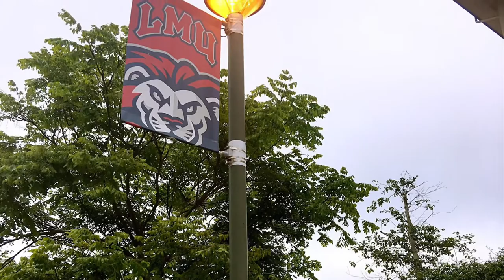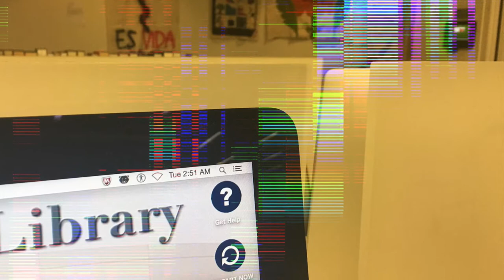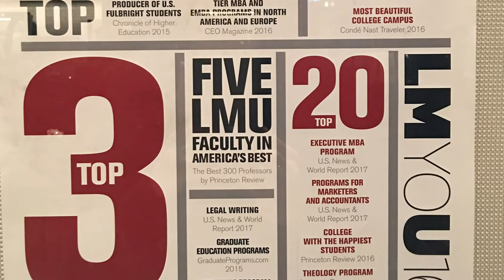Loyola Marymount University Westchester Campus, Los Angeles 2016-17 LMU|LA